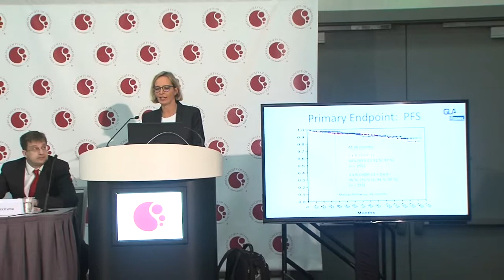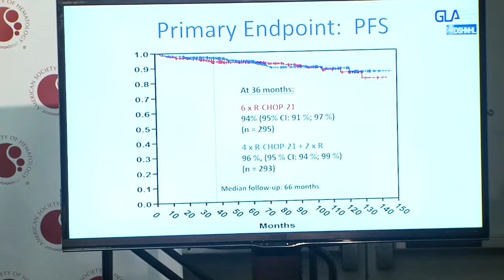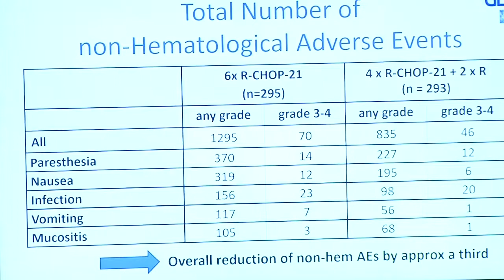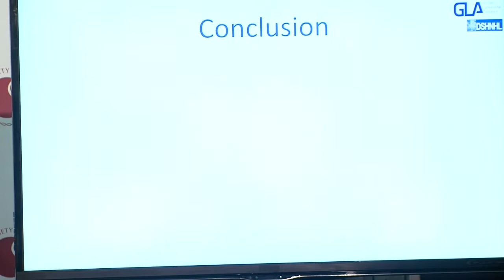Four cycles of chemotherapy as effective as six for diffuse large B-Cell lymphoma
Dr Viola Poeschel gives a press conference at ASH 2018 about a new study which suggests the standard course of treatment for younger patients with low-risk DLBCL can safely be reduced by two cycles of chemotherapy.